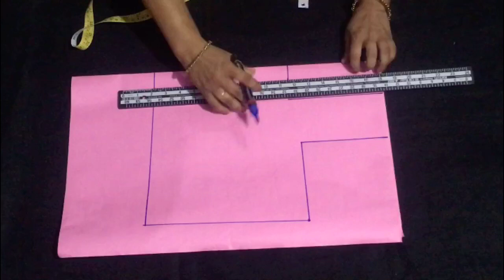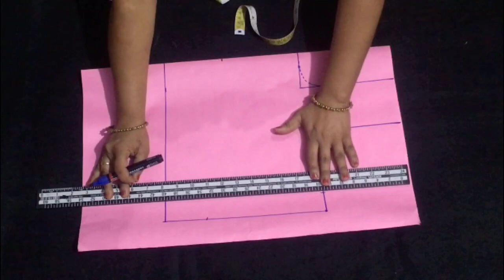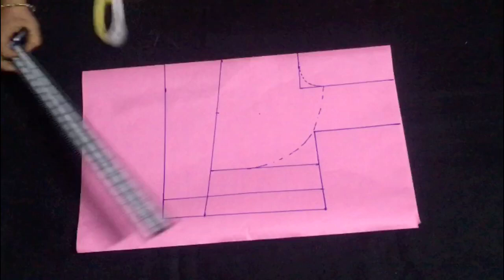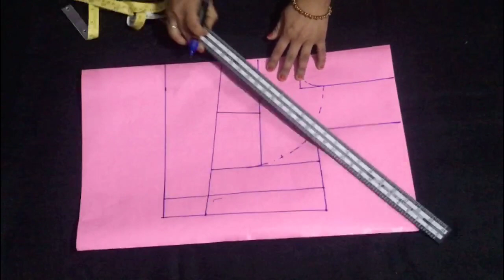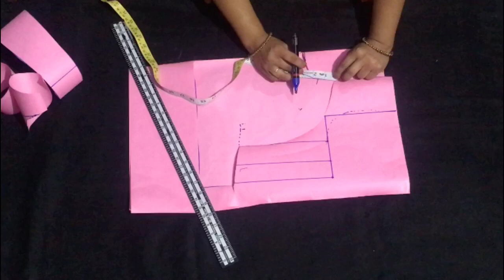Two pieces Katori blouse paper cutting chest 42 inch || टू पीस कटोरी ब्लाउज की कटिंग पेपर पर समझे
इस विडिओ में हम सिखने वाले हैं ''42 इंच टू पीस कटोरी ब्लाउज की कटिंग पेपर पर समझे कटिंग एंड ड्राफ्टिंग'' बेहद  ही सरल तरीके से आप इस विडिओ को पूरा देखें ॥

In this video we will learn How to cut and draft Two pieces Katori blouse paper cutting chest size 42 inch "  in simple and easy way.
for full details watch this video till end.

and Hit like button if you liked this video.
blouse cutting
42 inch blouse cutting
blouse cutting and drafting
blouse ka teera kaise lagate hai
sleeves cutting
blouse tutorial
blouse cutting full details
blouse tutorials
online course
Tailoring course
blouse cutting ka master plan
Learn basic to advance course for free .
ब्लाउज़ की कटिंग
बेल्ट ब्लाउज
Thanks
Pls click below for Learning..👇